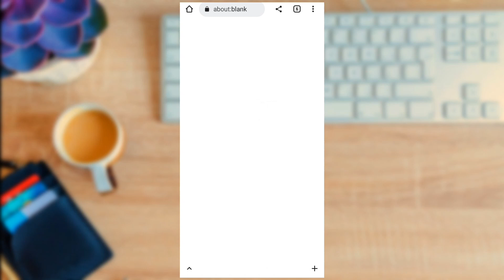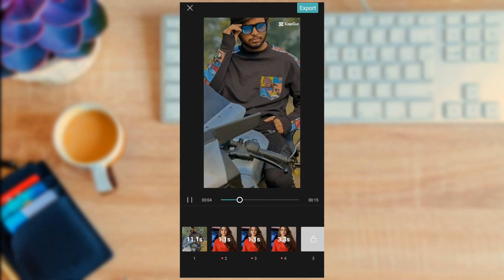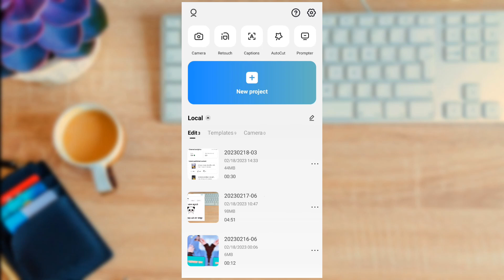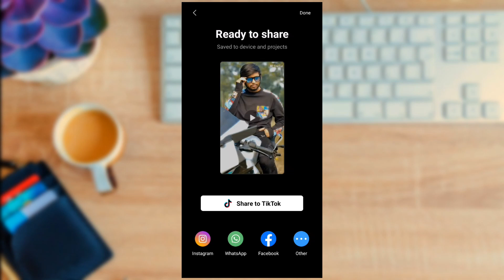New Viral Tiktok & Instagram trending Reels Video Editing Capcut Template | Capcut tutorial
New Viral Tiktok & Instagram trending Reels Editing In Capcut | Tutorial In Bangla

≈ প্রিয় বন্ধুরা যদি আপনাদের ভিডিও টি ভালোc লেগে থাকে! তাহলে চ্যানেল টা সাবসক্রাইব করে আমাদের সাথেই থাকুন

≈এডিটিং  সংক্রান্ত সমস্যায় যোগাযোগ করতে পারেন আমার সাথে। আমার ফেসবুক আইডি